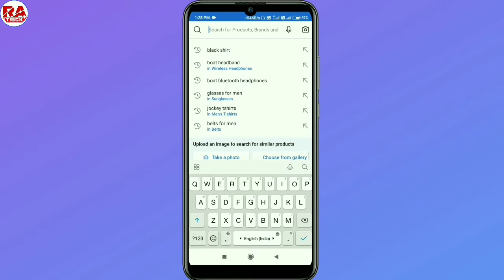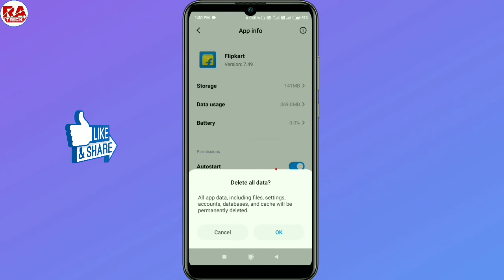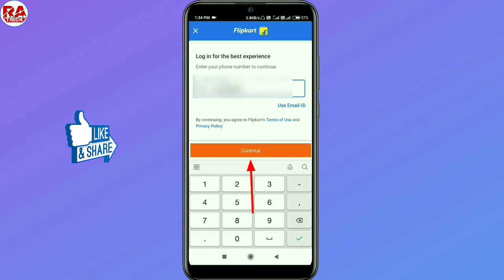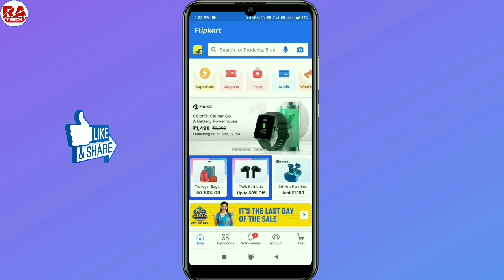Flipkart Se Search History Kaise Delete Kare !! Flipkart Ki Search History Kaise Delete Kare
Hi friends,
To aaj ke is video me ham sikhne wale hai ki, flipkart se search history kaise delete karte hain

Cover topic...
(01) Flipkart search history delete kaise kare
(02) Flipkart par history delete kaise kare
(03) How to delete search history on flipkart
(04) Flipkart se history delete kaise kare
(05) Flipkart par search kiya huwa delete kaise kare